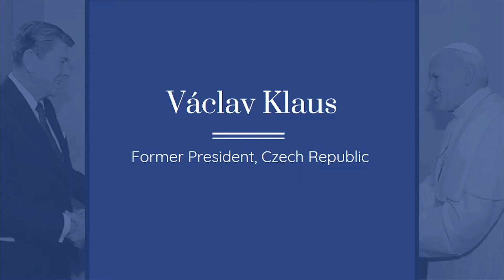Remarks by Vaclav Klaus